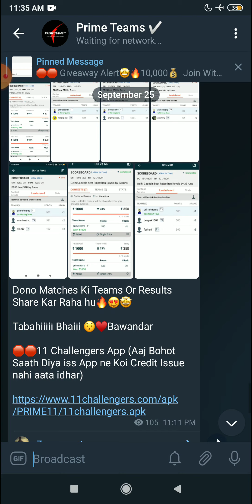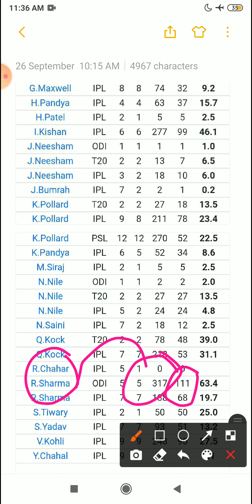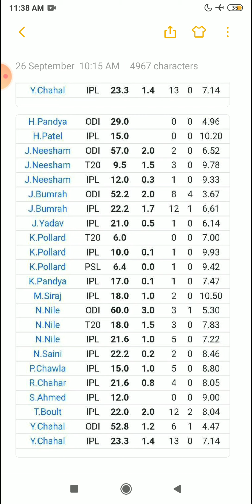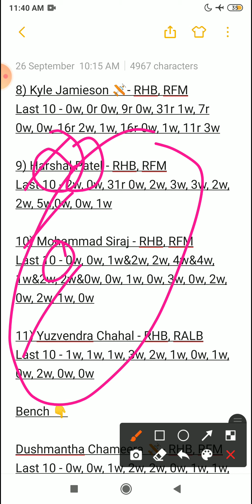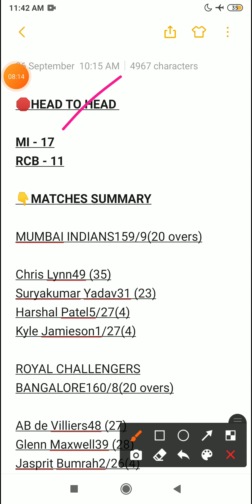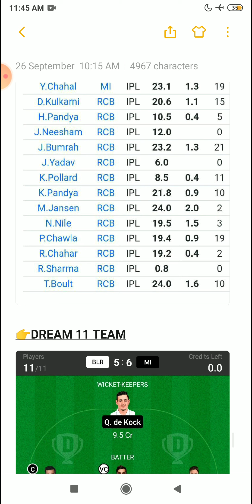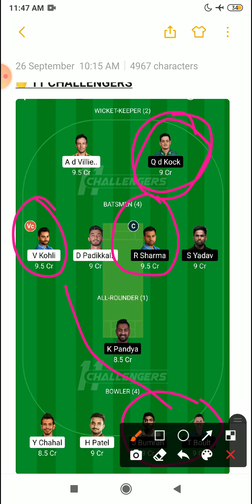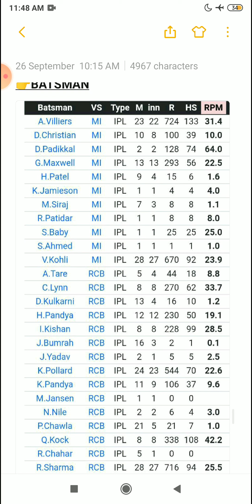MI vs RCB Dream11 Team | mi vs rcb match prediction | BLR vs MUM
MI vs RCB Dream11 Team | mi vs rcb match prediction | BLR vs MUM | Dream11

VIDEO CONTENT ;

1.This analysis is based on my Understanding, knowledge and instinct .While selecting your team, consider the points mentioned and make your own decision.

 2. Dream11 takes great care to comply with all central and state legislation in India to ensure that users are fully protected. Every contest on platform is carefully designed to comply with applicable statutes and regulations in India. Dream11 constitutes a 'game of mere skill', which makes the Dream11 game exempt from the provisions of the Public Gambling Act, 1867 (PGA). Dream11 is a legitimate business activity protected under Article 19(1)(g) of the Constitution of India

4. This Game involves an element of financial risk and may be addictive, Please Play Responsibly and at your own risk. Dream11 is a Fantasy Sports Gaming Platform in India Which is Very Famous and assures 100% Legality. This Video is Just for Knowledge Purpose.

5. Prime Teams© Does Not Promote any Gambling App and Not Liable for any Profit or Loss Which may Arrise from These Apps Dream 11, and fantasy cricket Both are the Game of "Skill".

6. The Relevant Law in India is Absolutely Clear that unlike games of "Chance", Games which Substaintially require a Player to Apply his Skills are Absolutely Legal